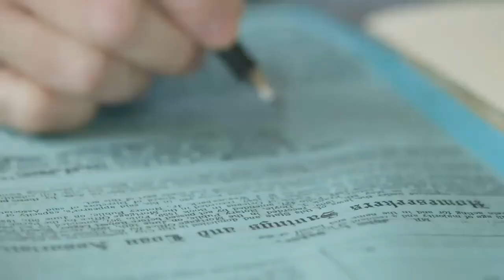Why Hire An Immigration Attorney? Part 2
Before you start your Green Card case, download your free guide now. This guide contains what you need to know for your Marriage Green Card journey.

🔥 Got burning Immigration questions?

Consult with an attorney in private about your case. This general education only. Results vary. This is an attorney advertisement. Information subject to change.